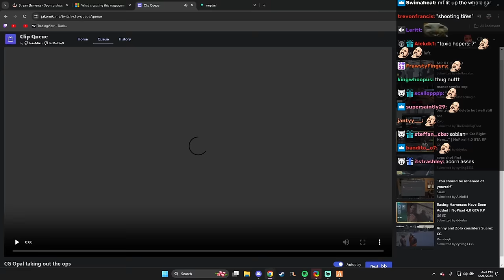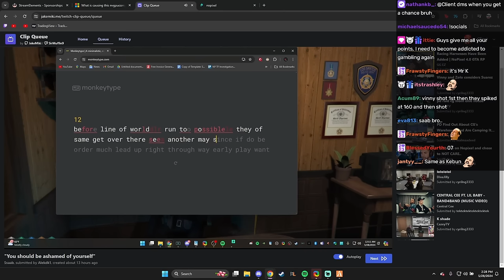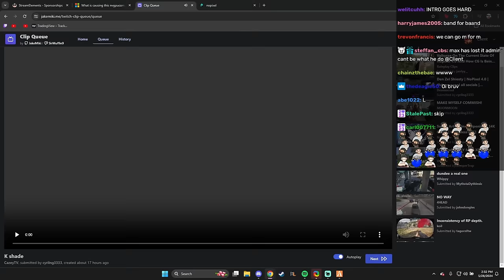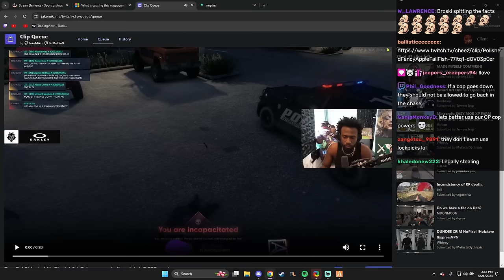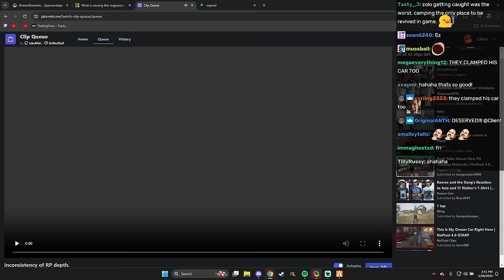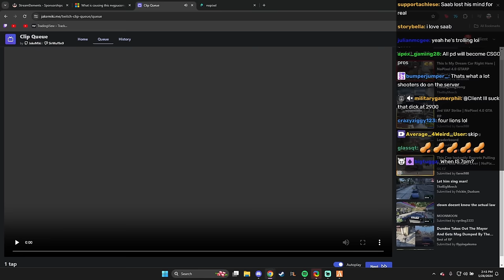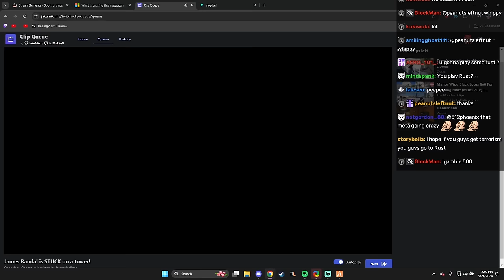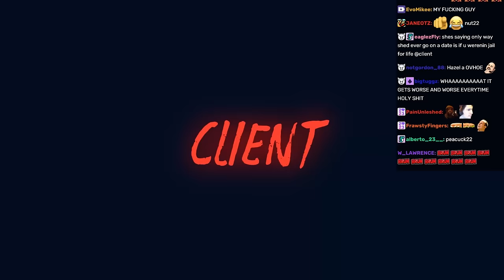Client Reacts To Valkyrae's Thoughts On Nopixel Current State And More Funny Clips | Nopixel 4.0